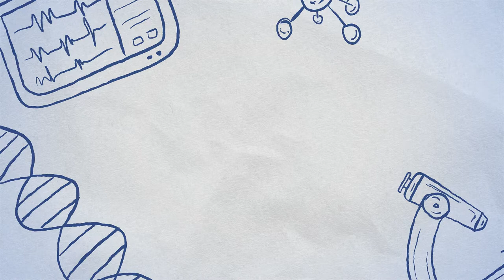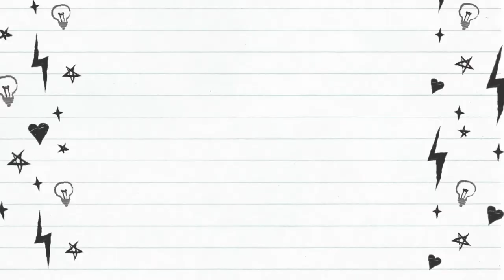FLU | MEDICINES & FOOD SUPPLEMENTS REVIEW | DAM REVIEWS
It figures us why a lot of people are having flu these days, including us. In this video, we will share with you guys the medicines and food supplements that we took while we were both sick. We find these medicines safe and effective in relieving the symptoms. And food supplements are safe and effective as well in boosting our immune system. We hope that this video will be helpful to you guys. Keep safe and stay healthy!

Medicines:
Bioflu
Pao d'arco
Kamillosan spray

Food Supplements:
Lacto Pafi
Sante' Barley